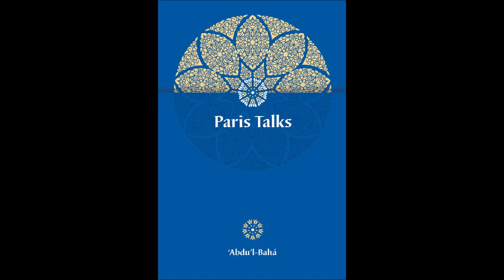Paris Talks: 33. On Calumny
Paris Talks: A compilation of talks given by ‘Abdu’l‑Bahá during His first stay in Paris, from October to December 1911. Also included are three talks delivered during visits to England in 1912–13 and a Tablet revealed in 1913.